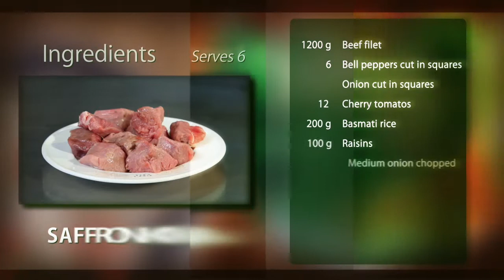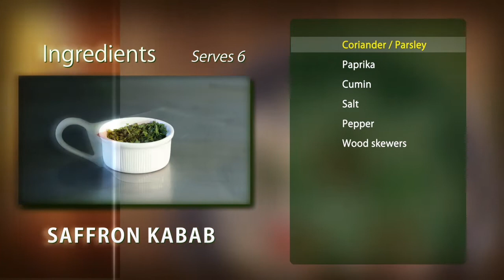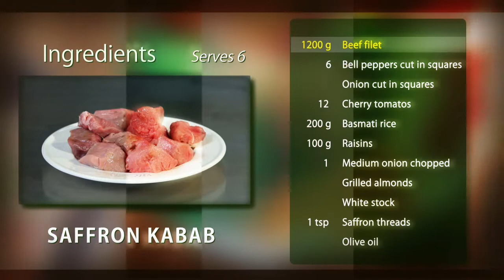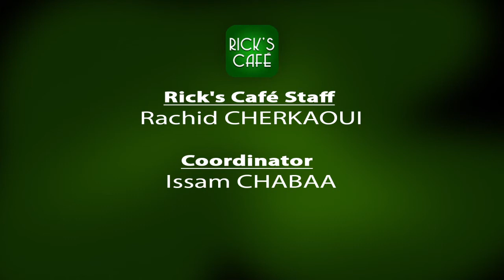Rick's Café - Easy Recipe - Saffron Kabab